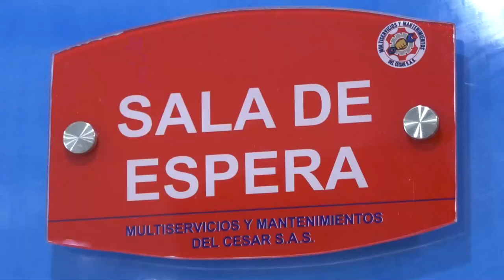PATRULLERO DE LA SIJÍN, ENTRE LOS CAPTURADOS DEL CLAN DEL GOLFO EN EL CESAR